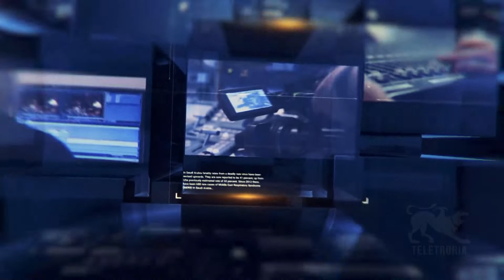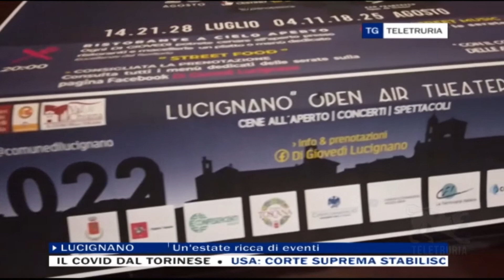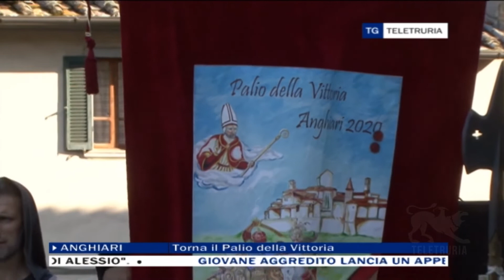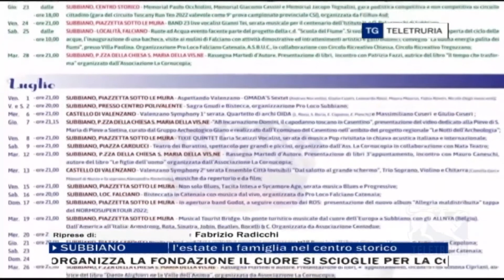Tg Vallate 23/06/2022